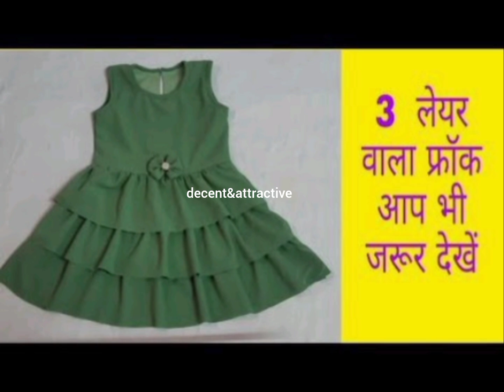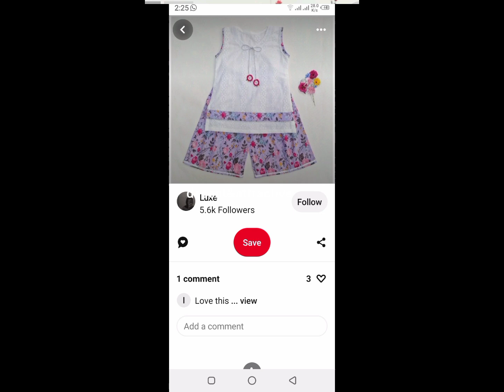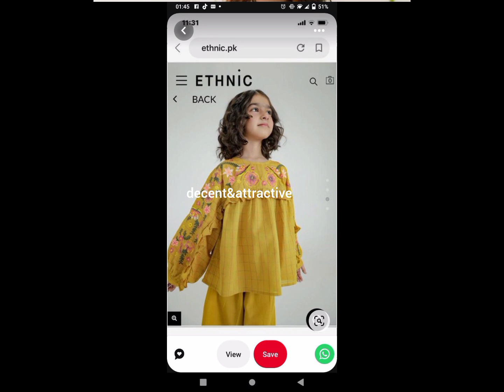Latest Baby Lawn Frock Designs 2024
Explore the latest baby lawn frock designs for 2024, showcasing a perfect blend of comfort and style. These frocks feature vibrant colors, playful patterns, and delicate fabrics, making them ideal for any occasion. From everyday wear to special events, our collection offers the best in baby fashion to keep your little one looking adorable and trendy all year round.

Latest baby lawn frock designs 2024,baby lawn frock design 2024,baby frock design
2024 baby frock design
frock design for baby new
baby frock new design
baby frock design latest
baby girl frock design latest
new baby dress designs 2024
latest baby dress designs
stylish baby frock design 2024
bachion ke frock design
new baby ke frock design
cut piece baby frock design
baby girl dress design for summer
cut piece frock design
beautiful baby frock design 2024
beautiful baby girl dress designs
cute baby girl dress design ideas 2024
2024 summer baby frock design
simple frock design
cut piece frock design 2024
baby girl homemade dress
baby frock design for summer
baby frock design for summer 2024
baby chunat frock designs for summer 2024
baby dress design with lace
baby girl dress design
homemade baby frock design
homemade baby girl frock design
lawn cotton baby dress design
baby eid dresses designs
baby girl shalwar kameez design
very stylish baby girl dress design
baby frock design cutting and stitching
Eid dresses design for baby girl
baby girl frock design ideas
lawn dress design
very trendy baby girl frock design
2023 baby frock design
baby girl frock designs with laces
frock designing ideas
chunat frock
casual frock design
platform designs for baby girl
cotton frock design for baby girl
winter frock design for baby girl
baby girls frocks designs
baby girl dress designs with laces
baby frock design 2022
frock designs with lace
baby angrakha frock design
latest printed frock design 2024
little girl frock designs
new baby girl frock design
frock ke design 2024
latest baby girl handmade mirror work
dress designs 2024
new printed baby girl frock designs 2023
homemade baby girl dress design
comfortable baby girls frock
frock design for small girls
frack dezain
baby dress design
baby girl dress designs
baby girls cotton ress designs
cotton frock design
new frock design
summer baby dress design
cute baby girls dress design ideas 2023
baby girl homemade dress design